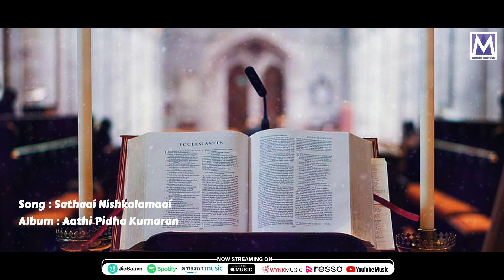Sathaai Nishkalamaai | Audio song | Tamil Christian song | Aathi Pidha Kumaran | Music Mindss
Presenting you the "Sathaai Nishkalamaai " from the album  Aathi Pidha Kumaran Latest Tamil Christian Song.

Song Details*
Album : Aathi Pidha Kumaran
Song : Sathaai Nishkalamaai
Labe : Music Mindss
Production: Music Mindss